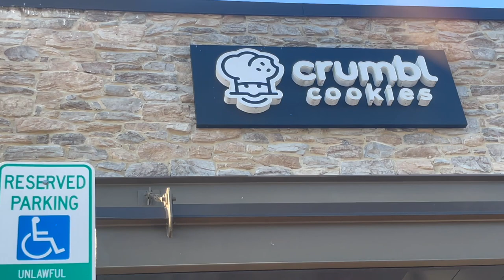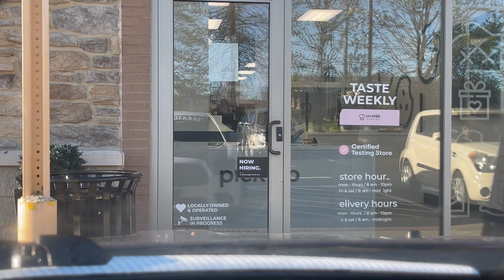WHEN ARE PEOPLE GOING TO ACT THERE AGE? SHORT VIDEO VLOG...